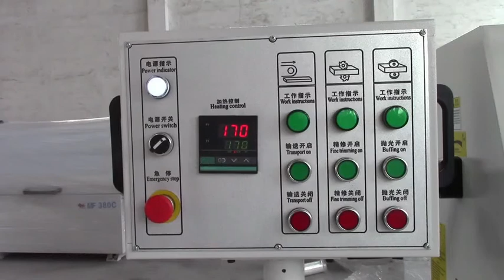MF-380CD Semi Automatic Edge Banding Machine from Blue Elephant CNC Machinery